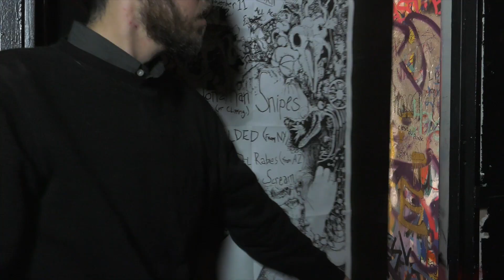Wavebreaker - Decompose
Song Produced/Engineered by Vanessa Silberman
Directed by Eric Fisher
Cinematographer - Travis Moore

A million thanks to Eric, Travis, Jim Smith, & all of our friends who were a part of this video.

John Conolly
Steve Delamater
Wayne Lewis
Wendy Melody Lopez
Catherine Manzanares
Krystal Muniz
Luis Reyes
Heather Von Hulben
Gabriella Weinstein